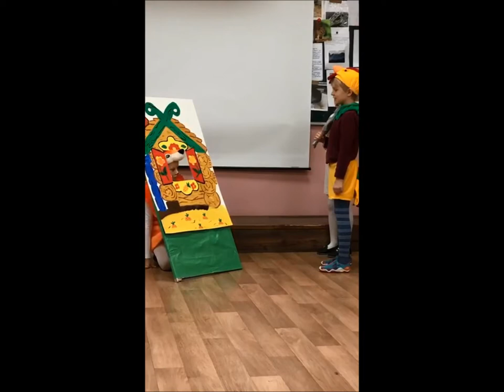СКАЗКА ЗАЮШКИНА ИЗБУШКА. Школьная Детская постановка сказки. Princessa Milana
ЗАЮШКИНА ИЗБУШКА.Сказка "Лиса и Заяц". Русская сказка заяц и лиса.Русская Народная Сказка.Инсценировка сказки "Заюшкина избушка".

Жили-были лиса да заяц. У лисы была избенка ледяная, у зайца — лубяная.

Пришла весна красна — у лисы избенка растаяла, а у зайца стоит по-старому. Вот лиса и попросилась у него переночевать, да его из избенки и выгнала. Идет дорогой зайчик, плачет. Ему навстречу собака:

— Тяф, тяф, тяф! Что, зайчик, плачешь?

— Как мне не плакать? Была у меня избенка лубяная, а у лисы ледяная. Попросилась она ко мне ночевать, да меня и выгнала.

— Не плачь, зайчик! Я твоему горю помогу.

Подошли они к избенке. Собака забрехала:
— Тяф, тяф, тяф! Поди, лиса, вон!

А лиса им с печи:
— Как выскочу, как выпрыгну, пойдут клочки по закоулочкам!

Собака испугалась и убежала.

Зайчик опять идет дорогой, плачет. Ему навстречу медведь:
— О чем, зайчик, плачешь?

— Как мне не плакать? Была у меня избенка лубяная, а у лисы ледяная. Попросилась она ночевать, да меня и выгнала.

— Не плачь, я твоему горю помогу.

— Нет, не поможешь. Собака гнала — не выгнала, и тебе не выгнать.

— Нет, выгоню!

Подошли они к избенке. Медведь как закричит:
— Поди лиса, вон!

Медведь испугался и убежал.

Идет опять зайчик. Ему навстречу бык:
— Что, зайчик, плачешь?

— Пойдем, я твоему горю помогу.

— Нет, бык, не поможешь. Собака гнала — не выгнала, медведь гнал — не выгнал, и тебе не выгнать.

— Нет, выгоню!

Подошли они к избенке. Бык как заревел:
— Поди, лиса, вон!

Бык испугался и убежал.

Идет опять зайчик дорогой, плачет пуще прежнего. Ему навстречу петух с косой:
— Ку-ка-реку! О чем, зайчик, плачешь?

— Нет, петух, не поможешь. Собака гнала — не выгнала, медведь гнал — не выгнал, бык гнал — не выгнал, и тебе не выгнать.

— Нет выгоню!

Подошли они к избенке. Петух лапами затопал, крыльями забил:
Ку-ка-ре-ку!
Иду на пятах,
Несу косу на плечах,
Хочу лису посечи,

Слезай, лиса, с печи,
Поди, лиса, вон!

Лиса услыхала, испугалась и говорит:
— Обуваюсь…

Петух опять:

Ку-ка-ре-ку!
Иду на пятах,
Хочу лису посёчи,

Поди, лиса, вон!

Лиса опять говорит:

— Одеваюсь…

Петух в третий раз:
Ку-ка-ре-ку!
Иду на пятах,
Хочу лису посёчи,
Поди, лиса, вон!

Лиса без памяти выбежала, петух ее тут и зарубил косой. И стали они с зайчиком жить-поживать в лубяной избенке.

@PRINCESSA.MILANA , мой хештег